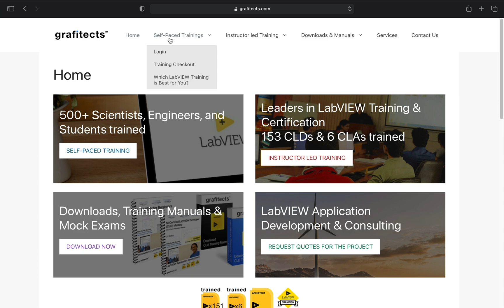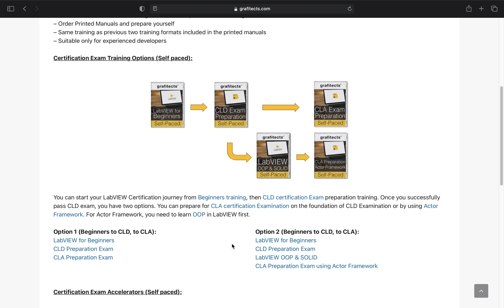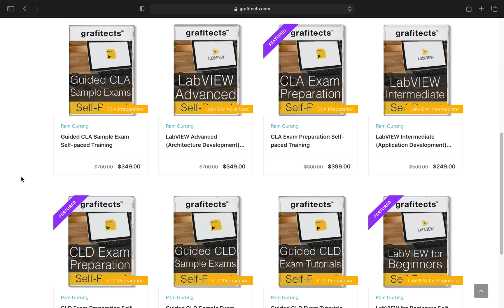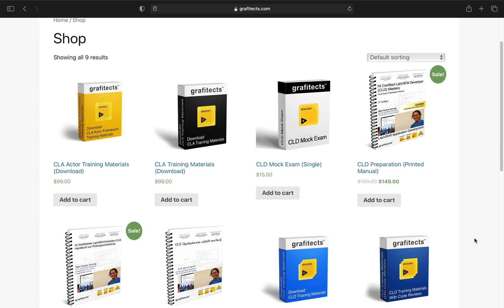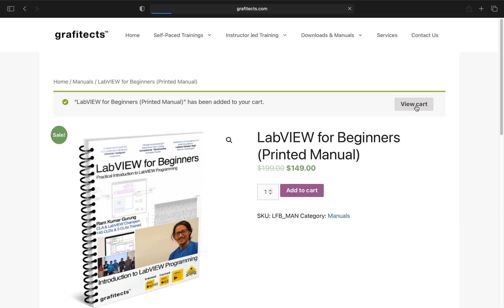Which LabVIEW Training is Best for You?